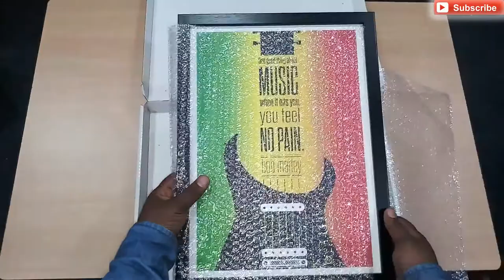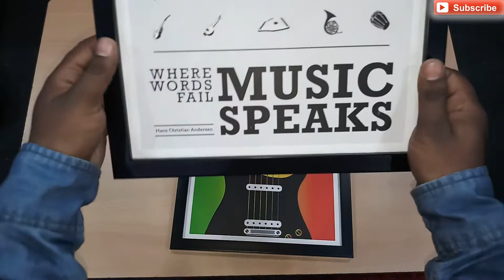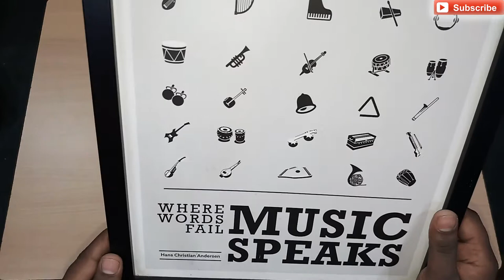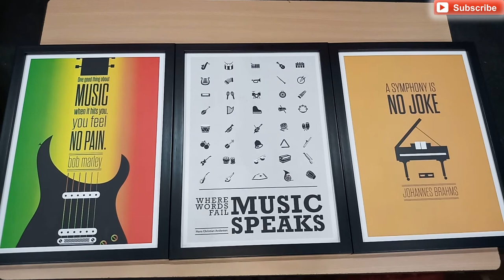Music Poster Unboxing | Hindi Unboxing | Musical Unbox 🙏🙏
Hello Friends

Dosto Iss Video Me Main Apko Kuch Musical Posters Ke Baare Me Unboxing Krke Dikhne Ki Puri Kosis Ki Hain I Hope Apko Yeah Video Pasand Aayegi.

Amazon Product Links:
1. Music Inspirational Quotes Framed Poster